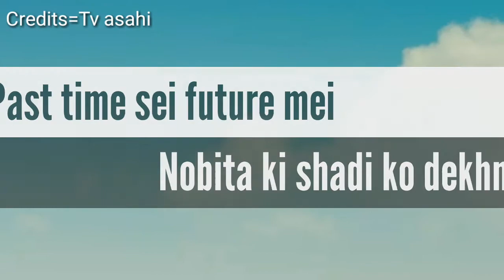Doraemon stand by me 2 movie in hindi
Today in this video we will talk about
it's the first part and short one so there are more longer videos to come